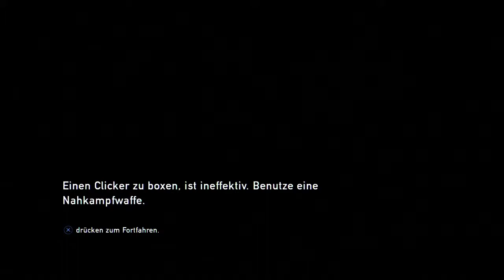[Let's play] The Last of Us - Survivor - 06 (Ps3)(HD)(german/deutsch)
The Last of Us Survivor german/deutsch part 6 - Heute wird gefailt was das Zeug hält o_O Verdammter Vorführeffekt ^^"

Colors Shifting (NeLaS Remix)